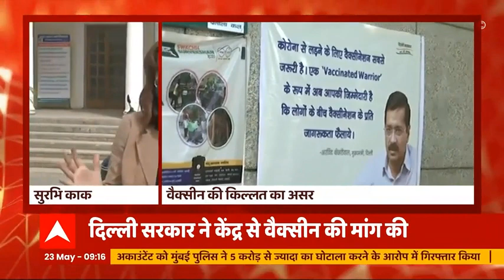वैक्सीन किल्लत की वजह दिल्ली में 18+ उम्र के लोगों का वैक्सीनेशन बंद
राजधानी दिल्ली में वैक्सीन की कमी के चलते आज से युवाओं का वैक्सीनेशन बंद हो गया है. केंद्र ने 18 से 44 आयु वर्ग के लिए दिल्ली को जितनी वैक्सीन भेजी थी वो खत्म हो गई हैं. मुख्यमंत्री अरविंद केजरीवाल ने शनिवार को केंद्र से जल्द से जल्द और वैक्सीन उपलब्ध कराने की अपील की जिस से युवाओं का वैक्सीनेशन दोबारा शुरू किया जा सके. केजरीवाल के अनुसार दिल्ली को हर महीने 80 लाख वैक्सीन डोज की जरूरत है लेकिन मई के महीने में उसे अब तक केवल 16 लाख वैक्सीन मिली हैं. जून के महीने में भी राहत मिलने की उम्मीद नहीं है क्योंकि केंद्र ने केवल 8 लाख वैक्सीन देने की बात कही है. यदि वैक्सीन की आपूर्ति इतनी धीमी रही तो पूरी दिल्ली का वैक्सीनेशन करने में 30 महीने से ज्यादा का समय लग जाएगा.